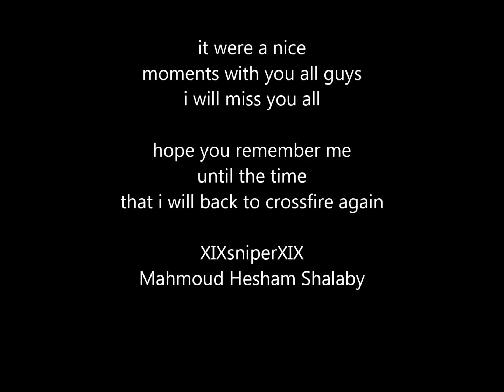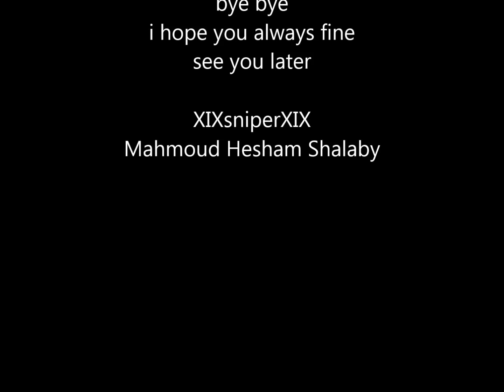XIXsniperXIX 2015 Timeline